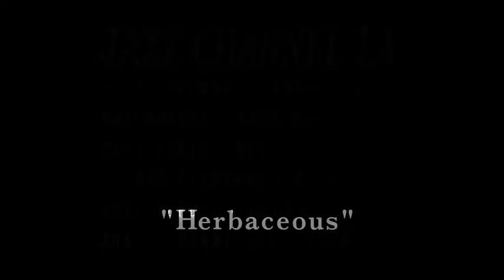HERBACEOUS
HERBACEOUS  - JazzChannelLA.com, Joel Alpers-drums, Joseph Pernicano-Bass, Scott Gilman-Tenor Sax, Dan Boissy-Alto Sax, Cengiz Yaltkaya-Piano, Paul Ellis-Guitar. Composed by Dave Holland. Recorded 04/29/15 at the Jazz Channel LA.com Studio.